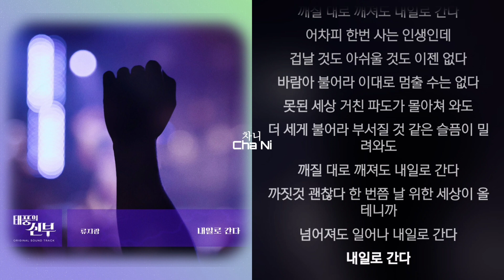류지광 - 내일로 간다 1시간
가사

바람이 불어오면 맞아야지 어쩌겠나
비오면 오는 대로 그냥 맞아야지
억지로 되는 건 없어 쉬운 게 어디 있나
오늘도 난 이렇게 홀로 걷는다
바람아 불어라 이대로 멈출 수는 없다
못된 세상 거친 파도가 몰아쳐 와도
더 세게 불어라 부서질 것 같은 슬픔이 밀려와도
깨질 대로 깨져도 내일로 간다
어차피 한번 사는 인생인데
겁날 것도 아쉬울 것도 이젠 없다
까짓것 괜찮다 한 번쯤 날 위한 세상이 올 테니까
넘어져도 일어나 내일로 간다
내일로 간다